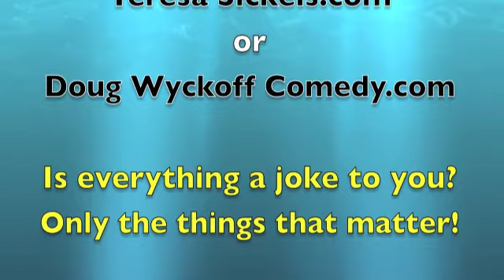He & She Show "Better Together" with Doug and Teresa Wyckoff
The He & She Show